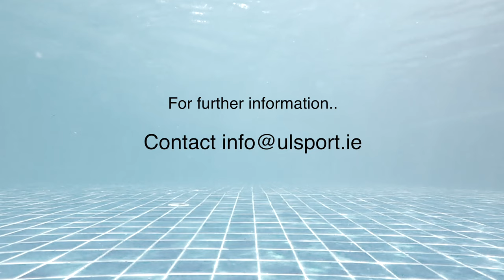UL SPORT COMPILATION 2021